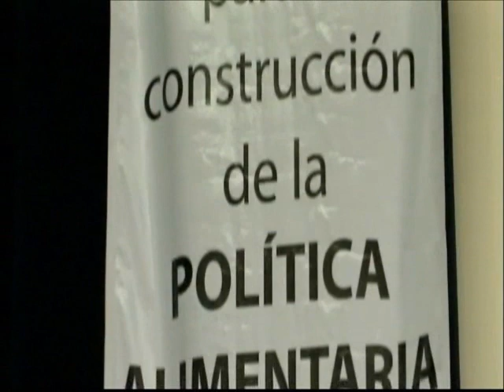Mesa Redonda: Políticas Públicas hacia el 2030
Mtra. Sofia Charvel ITAM, Dr. Rolando Cordera UNAM, Dr. Julio Boltvinik COLDEMEX, Dr. Armando Bartra UAM-X